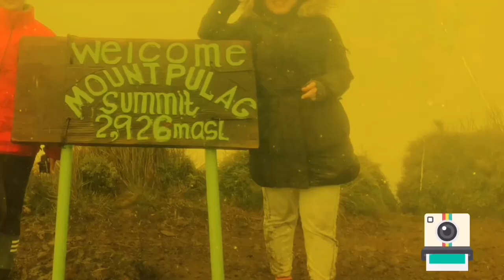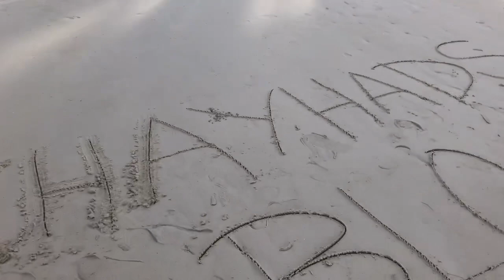BORACAY ISLAND 4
LIKE & FOLLOW OUR
•CHAYHADS BLOGS

LYKA 💎
•chayhadsblogs
•Chlalaine

•Yhads_gonzales
•Chlalaine

MOBILE LEGENDS 🕹
•ML CHA - lalaine_lala
•ML YHADS - Lobe

•TRAVEL 🧳
•EXPLORE 🗺
•BEACH 🏝
•MOUNTAIN🏔
•COOKING 👩‍🍳
•EATING 🍽
•GAMING 🕹
•DRIVING 🏎
•HELPING 🤲